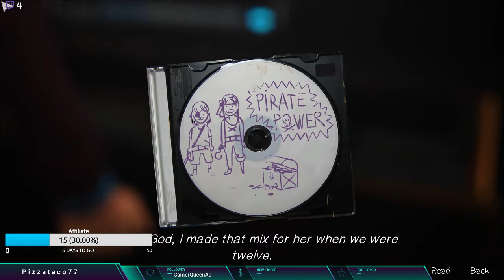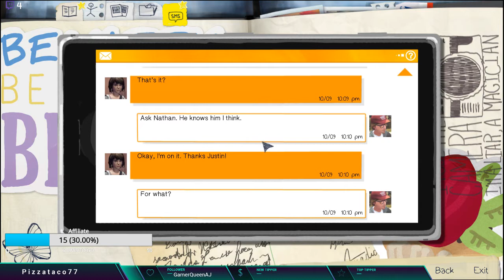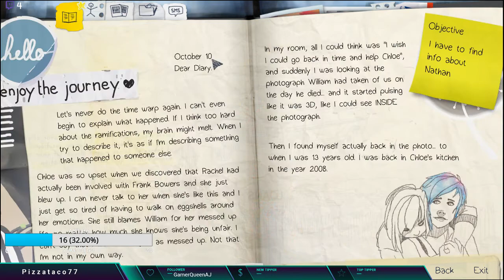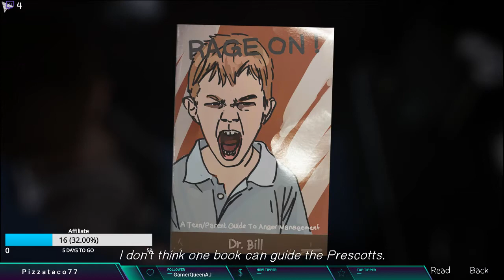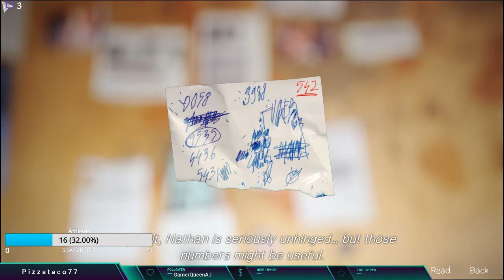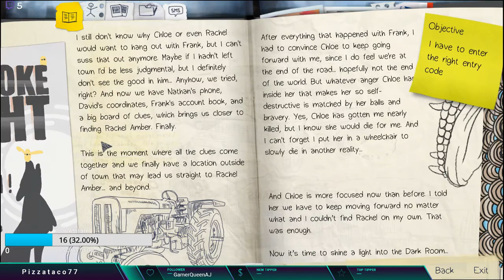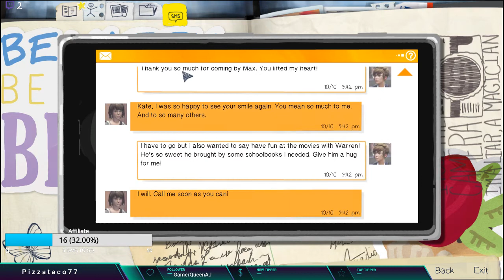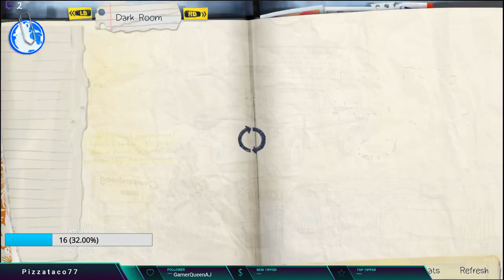Full Life is Strange Episode 4 Stream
This is my full stream from September 28th.  If you wanna watch any of my live streams in the future check out my Twitch channel If you want to stay up to date on when I will be starting streams follow me on Twitter at @OPizzataco77 or Instagram at @OfficialPizzataco77.  If you want to talk to me or other followers check out my Discord

Songs from the game: 1) The Sense Of Me by Mud Flow 2)Spanish Sahara by Foals 3)Obstacles by Syd Matters 4) Your Memory Moved In To Stay by John Dankworth 5)Alone With A Heart by Jacqui Dankworth 6)Crazy Like Me  by David Tobin, Jeff Meegan, & Tim Garland